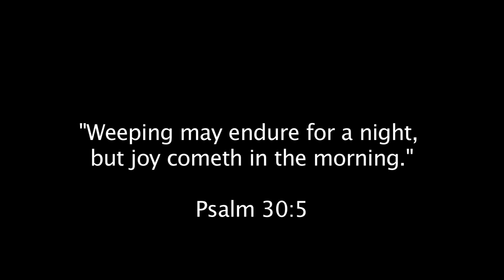My Dad, John Froese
FROESE, John - Passed away on July 25, 2011 at Bear Valley Hospital, Plymouth, Utah at the age of 64 years from a heart attack while trucking.

John was predeceased by father, Jacob E.W. Froese, mother, Anna (Klassen), two sisters Mary & Helen, nephew Billy, niece Casandra. He is survived by wife Margaret (Elias) children Chris, Mike (Jen Hill), Jen (Steve Van Strien), grandchildren, Noah, Emily, Meaghan, Connor, Jaden, Kaitlynne, Ryder and Mason; 4 brothers, 3 sisters and numerous nieces and nephews.

The service was held on Thursday August 4th at 1:00 pm at Kelowna Gospel Fellowship Church in Kelowna BC.

In lieu of flowers donations can be made to the Kelowna Gospel Mission.